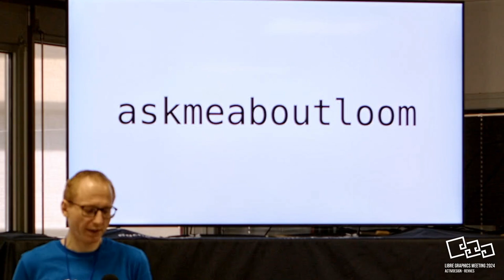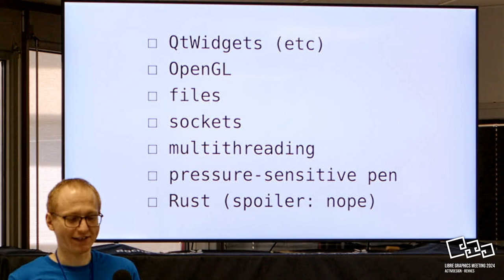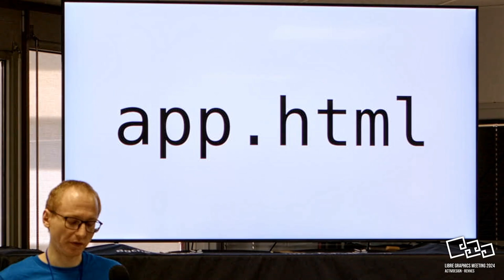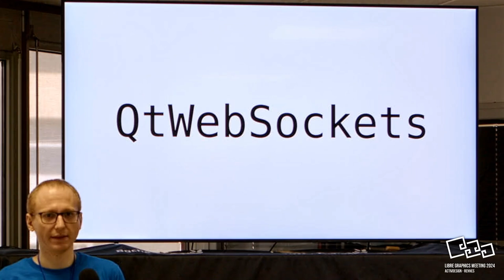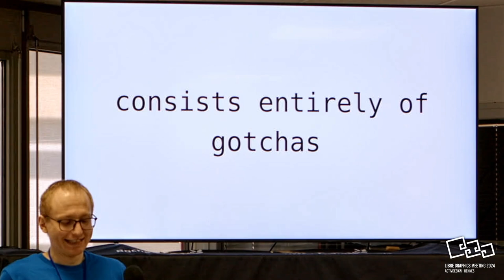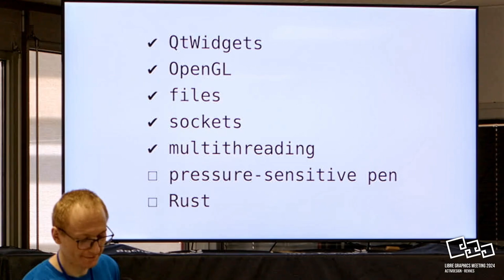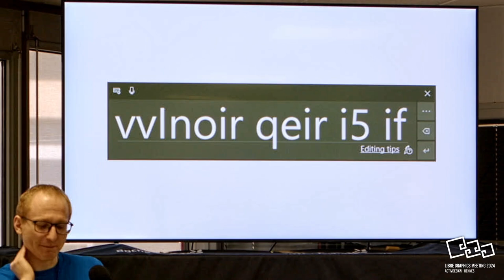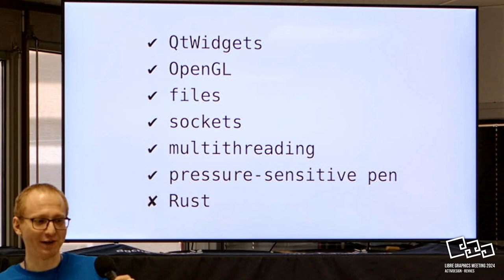Make drawpile run in the browser by Carsten Hartenfels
Drawpile is a Free Software collaborative drawing program. It lets multiple people sketch, draw and paint together on the same canvas. It’s originally a Qt desktop application and is written in C, C++ and a few bits of Rust.

This talk is about how to make the entire thing run in the browser, without writing another version of the application. From how to get a native application to compile to the browser at all to the finer details such as how pen tablet support, networking, multithreading and file handling works on the platform.

LibreGraphicsMeeting 2024 (LGM)
Organiser : AFGRAL
Venue : Activdesign Rennes, France
Video publication supported by :  Font Bureau

recorded by: Rémy Perthuisot
softwares : blender, inkscape and gimp.